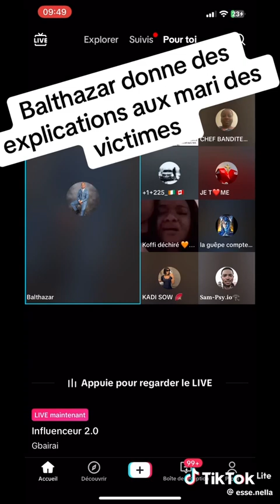BALTHAZAR DONNE DES EXPLICATIONS AUX MARIS DES VICTIMES GUINEE EQUATORIAL S€XT@PE